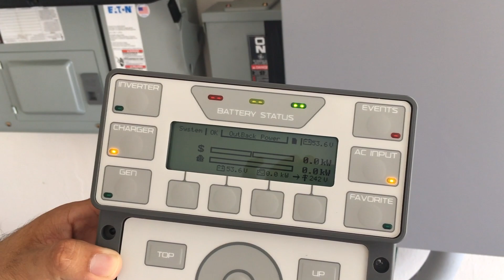FLEXpower Radian AC Coupling - Mechannika Solar with OutBack Power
Luis is an installer for Mechannika Solar who was able to provide battery backup to an existing grid-tied system with OutBack Power's FLEXpower Radian and it's new AC Coupling Feature.